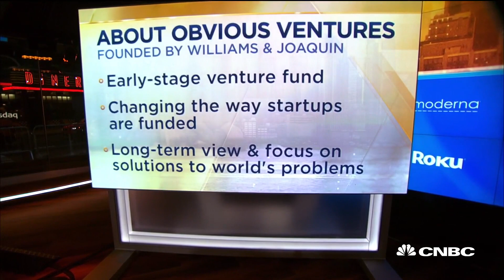Twitter co-founder Ev Williams' Obvious Ventures launches new fund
Silicon Valley entrepreneurs often want to shake-up industries, but Obvious Ventures wants to do more than that. The Early-Stage Venture Fund, founded in 2014, takes a long-term view and makes investment in companies that tackle some of the world's toughest challenges such as climate change, health care and education. Its portfolio includes Magic Leap, Electric Bus start-up Proterra, and Beyond Meat. Evan

CNBC TV
 Williams and James Joaquin, co-founders of Obvious Ventures, join "Squawk Box" to discuss.